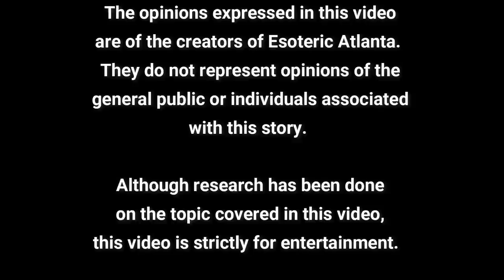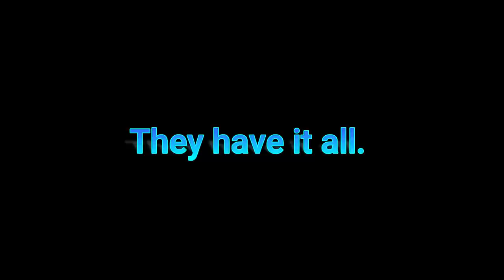Channel Update: September 5, 2022